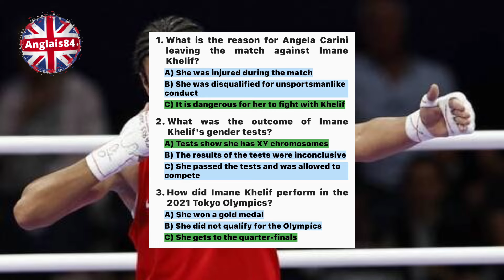Compréhension de l’oral anglais 🇬🇧. Level 1 (facile). Imane Khelif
Compréhension de l’oral anglais 🇬🇧. Level 1 (facile).